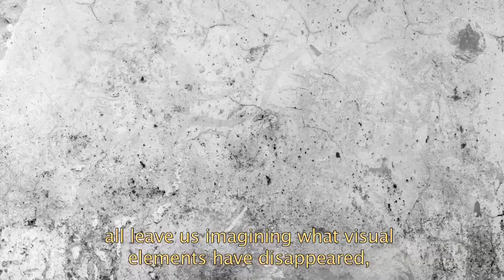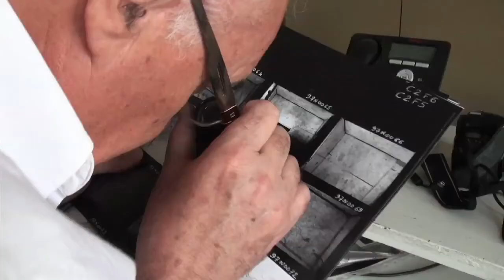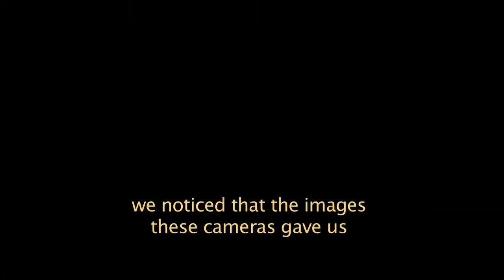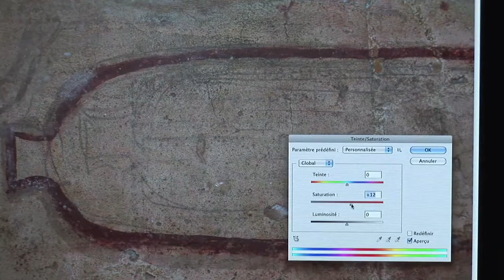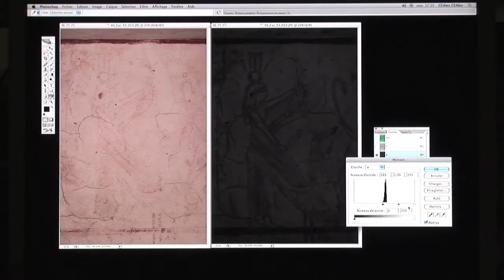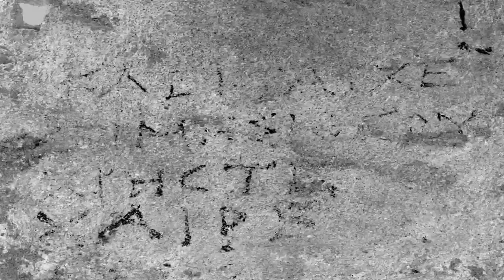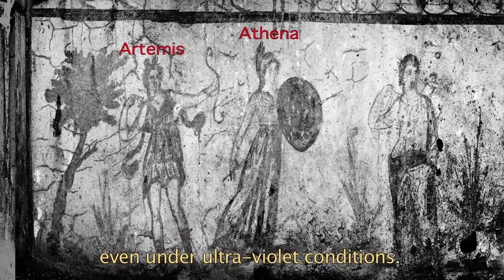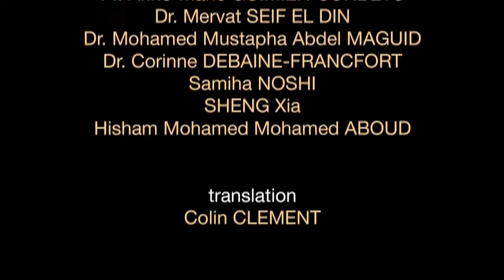Photographing The Invisible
Certain photographic and image processing techniques can make visible that which had disappeared centuries ago. Using black light and then intricate exploitation of digital photography, the walls of the catacombs of Kom el-Shougafa in Alexandria, the mummies of the Taklamakan Desert in China, and an Etruscan sarcophagus all reveal a pictorial complexity that is barely perceptible to the naked eye. André Pelle, a researcher engineer with the French National Scientific Research Centre, recounts this adventure and leads us into the invisible, between archaeology, physics and art.